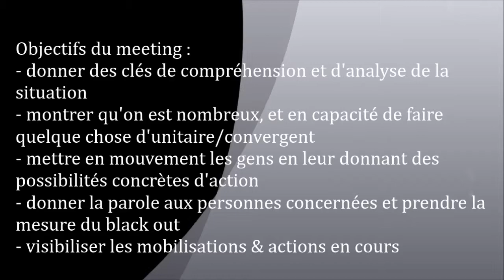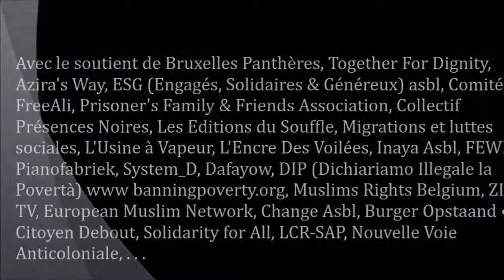Meeting Bruxelles - Yamina Bounir (11)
Yamina Bounir est une militante musulmane pour les droits civiques ainsi que pour la paix dans le monde. Elle interviendra pour nous faire un rappel des faits sur l’Islamophobie.

Premier constat : trois victimes sur quatre ne donnent aucune suite aux discriminations ou violences subies. La nouvelle plateforme associative musulmane Muslims Rights rééditera l’état des lieux chaque année.
« J’étais à l’arrêt de bus avec une autre amie aussi convertie et on attendait le bus pour aller chez moi. De jeunes hommes sont arrivés et voyant qu’on était des Belges devenues musulmanes avec un foulard, ils nous ont arraché le foulard et nous ont traitées de “collabos”. On a eu tellement peur et nous ne savions pas ce que nous avions fait pour mériter ça. »
Le Livre blanc publié jeudi par la plateforme Muslims Rights s’ouvre sur le témoignage de Virginie, une jeune musulmane de Charleroi.
C’est la force de ce premier bilan : il s’appuie sur 600 témoignages concrets de citoyens de confession ou de culture musulmane qui s’estiment discriminés en raison de leur religion. Quel bilan tirer des 576 faits enregistrés ? Muslims Rights dresse quatre grands constats…
1. Les femmes sont davantage ciblées. Globalement, deux personnes discriminées sur trois (61,8 %) sont des femmes, et la proportion monte même à trois sur quatre si on s’en tient aux faits portant sur les pratiques vestimentaires.
2. Les jeunes sont davantage visés. L’enquête montre que deux personnes discriminées sur trois (62 %) sont des jeunes de moins de 30 ans. A peine 2 % des cas concernent des citoyens musulmans âgés de plus de 49 ans.
3. La discrimination à l’emploi est banalisée. C’est dans le domaine de l’emploi que les discriminations sont les plus courantes, après les agressions verbales et les manifestations de haine via internet ou les médias : 33 % des témoignages portent sur des refus d’embauche, de stage ou de promotion justifiés par la conviction religieuse des victimes.
4. Les victimes ne portent pas plainte. Enfin l’enquête montre que trois personnes s’estimant victime d’Islamophobie sur quatre (74,8 %) restent sans réaction. A peine 3 % signalent les faits au Centre pour l’égalité des chances, et 4 % portent plainte en justice ou auprès de la police. A noter : le succès relatif des procédures de médiation ou de conciliation (18 % des victimes optent pour cette voie).
La version intégrale du Livre blanc est disponible sur notre

Dimanche 13 Décembre 2015 a partir de 13:30